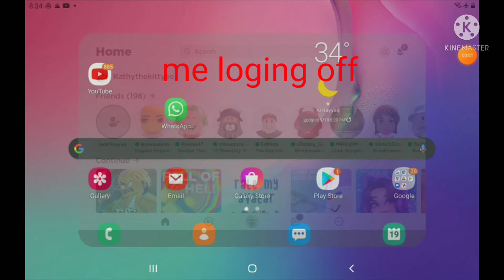what my roblox avatars do when im gone ( funny meme )